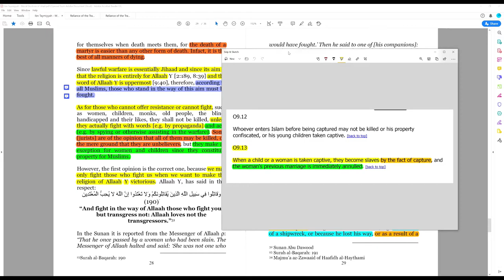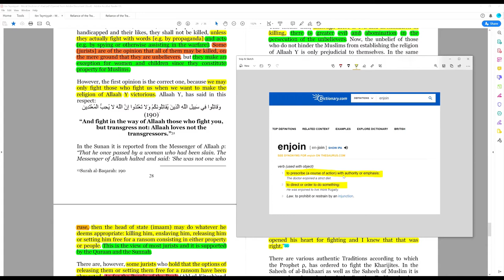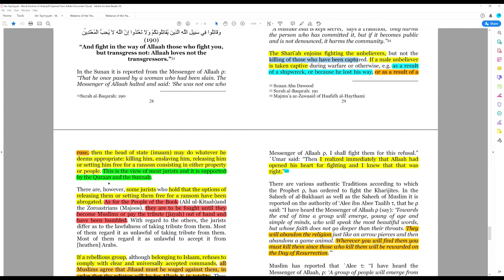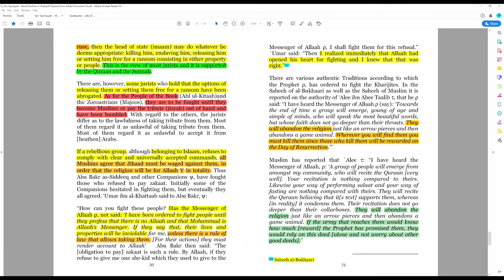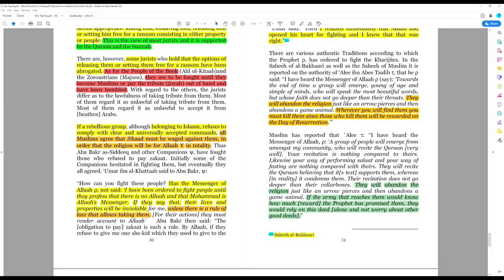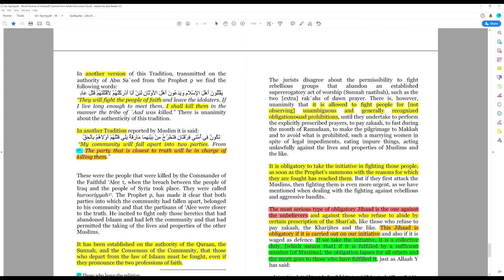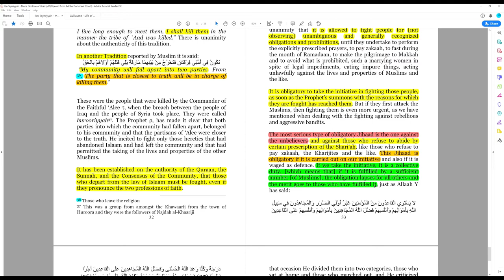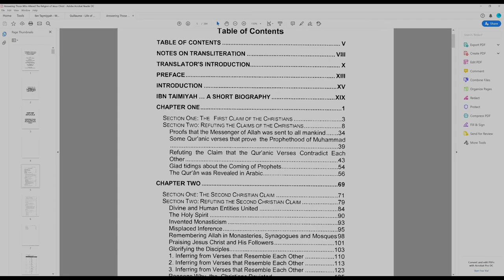Part 6: Ibn Taymiyyah - The Doctrine of Jihad Warfare (Lloyd De Jongh)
This is a repost of the February 17, 2020 Live Broadcast on the Lloyd De Jongh YouTube Channel.

Part 6 - The meaning of the Sharia legal term "jihad" is deliberately obscured. Ibn Taymiyyah was one of Islam's most highly regarded scholars. He is one of 24 Muslims who received the title Sheikh al Islam for his scholarship and influence. We will examine his book "The Religious and Moral Doctrine of Jihad", which explains Jihad in practice as derived from the correct legal definition of Jihad in the Sharia.

Download your PDF copy of the book here: Ibn Taymiyyah - The Religious and Moral Doctrine of Jihad